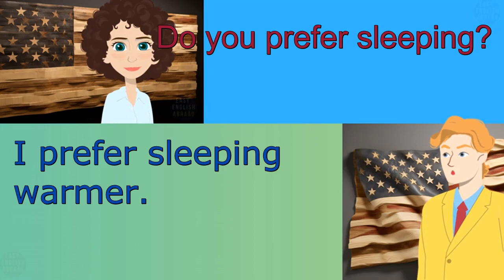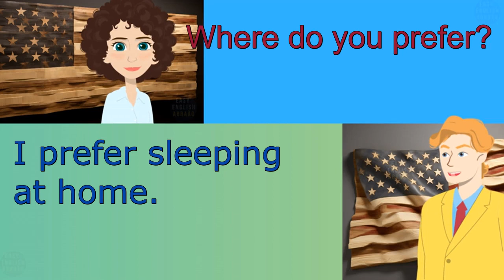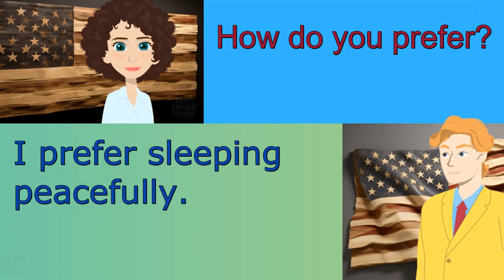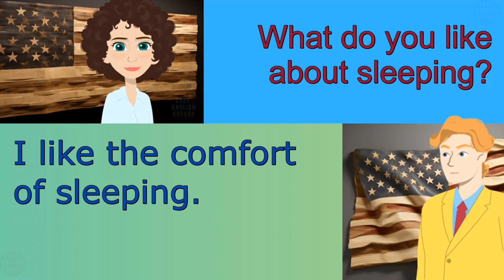Beginner-Friendly English Dialogues Improve Your Conversation Skills Easily.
Welcome to Easy English Abraão, your go-to channel for learning English as a beginner! In this video, we're excited to introduce you to a fantastic resource that will help you improve your conversation skills effortlessly. With our leveled reader, easy reader, adapted reader, simplified reader, reader with graded difficulty, controlled vocabulary reader, progressive reader, reading material with graduated difficulty, reader for language learners, and textbook with leveled content, you'll have all the tools you need to succeed in your English language journey!

Learning English has countless benefits, and we're here to guide you every step of the way. Whether you're dreaming of studying abroad, expanding your career opportunities, connecting with people from different cultures, or simply enjoying English literature and movies, mastering English opens doors to endless possibilities.

By studying English, you'll be able to communicate with confidence and broaden your horizons. Imagine the sense of accomplishment when you engage in conversations with native English speakers effortlessly. Moreover, being fluent in English can potentially lead to higher job prospects and even an increase in salary, as many employers value bilingual employees.

At Easy English Abraão, we believe that learning should be enjoyable and accessible to everyone. That's why our dialogues and materials are carefully crafted to cater specifically to beginners like you. Our leveled reader will take you on a journey through various topics, starting with basic vocabulary and gradually progressing to more complex sentence structures. You'll feel comfortable and motivated as you witness your own progress along the way.

We are dedicated to supporting your English learning journey, and we appreciate your support in return. Your subscription helps us continue creating high-quality videos and resources for you.

Lastly, we'd like to express our gratitude for your support. Thanks a lot! By using "Thanks a lot," you're not only showing your appreciation but also contributing to the monetization of our YouTube channel. It works as a virtual tip that supports our efforts in producing valuable content for language learners like you.

We're here to help and provide guidance throughout your English learning journey. Don't hesitate to reach out!

Thank you for choosing Easy English Abraão. Let's embark on this exciting language adventure together!